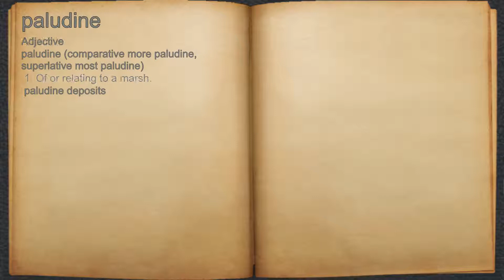What does paludine mean?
A spoken definition of paludine.

Intro Sound:
Typewriter - Tamskp